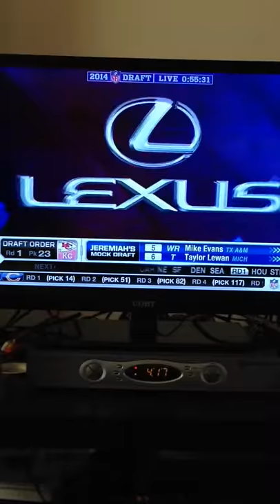My uncle, NASA astronaut Rick Mastracchio during NFL draft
Nfl deaft